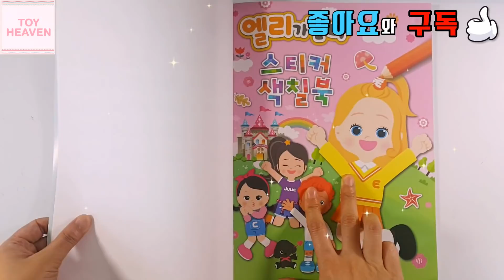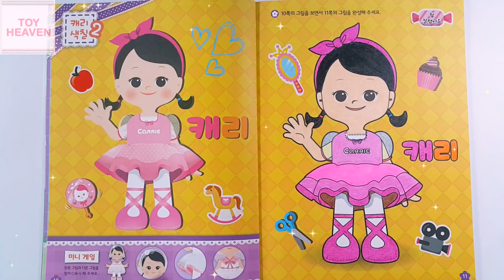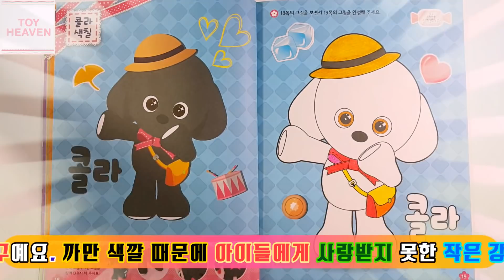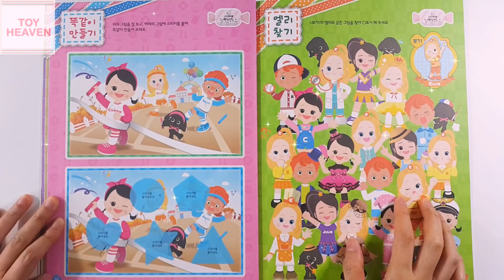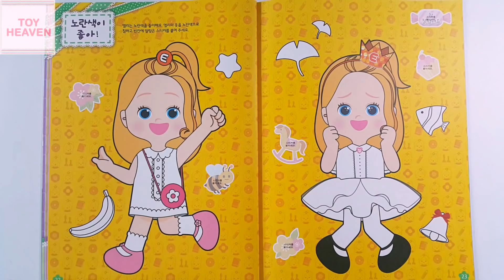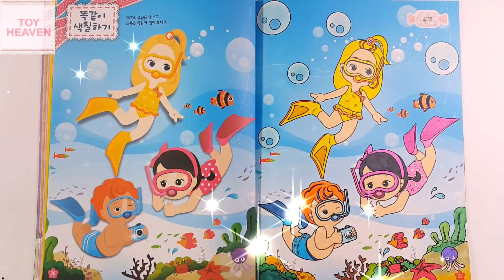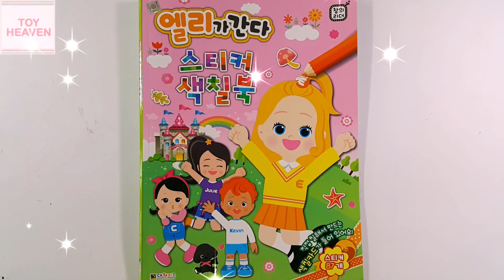엘리가간다 스티커 색칠공부 캐리 캐빈 줄리 콜라도 등장해요 ㅣ 장난감 놀이💖[토이천국] (EllieAndTour sticker coloring book toy)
☆엘리가간다 스티커 색칠공부에요. 캐리 캐빈 줄리 콜라도 등장하고, 게임 및 엘리 색칠 카드 만들기도 담겨있어요.^^